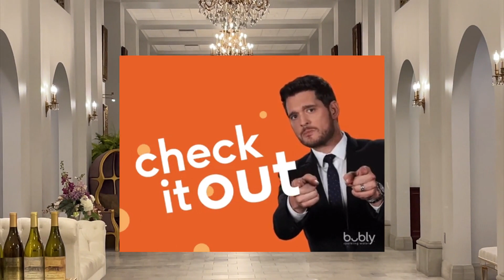Chateau des fleurs - Roghani's Restaurant | Exploring Idaho Pt. 3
Come along with us as we explore what Idaho has to offer!

——All things lifestyle——DIY Micro locs——Reviews travel